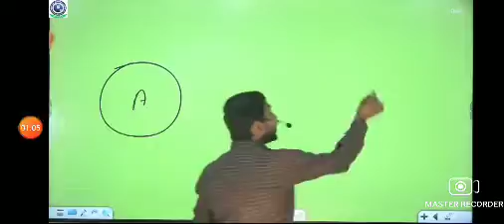khan sir 107 crore